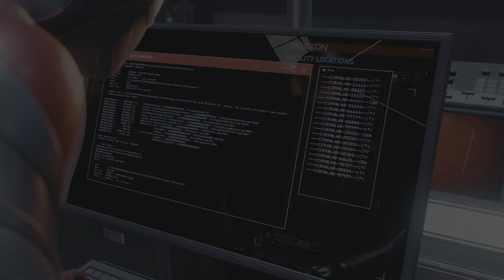Marvel's Spider Man Miles Morales - Get Phin's Phone, Simon's Secret Mission | PS5 | 4KHDR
Spider-Man on mission to get Phin's phone from Roxxon's lab and figures out Simon's secret.

Phin Mason, also known by her alias Tinkerer, is a one of the antagonists of Marvel's Spider-Man: Miles Morales. She is the leader of the Underground, who wage war against Roxxon.
The character is voiced by Jasmin Savoy Brown.

Tinkerer first appeared in The Amazing Spider-Man vol. 1 #2 (May 1963), whose original identity is Phineas Mason.

Despite the Ultimate version of Phineas Mason debuted in Ultimate Fantastic Four Annula #2 (October 2006), Ultimate Tinkerer's identity was Elijah Stern, first appearing in Ultimate Spider-Man Vol. 1 #90 (April 2006).

A female version of Tinkerer was created for this game, with some inspiration from Ultimate Tinkerer, such as the grudges towards Roxxon Corporation.

Miles Morales is a prominent supporting character in Marvel's Spider-Man, and the titular protagonist of the upcoming standalone expansion Marvel's Spider-Man: Miles Morales. A seventeen-year-old teenager, he is a friend of Peter Parker and the son of police officer Jefferson Davis. Peter befriends Miles after his father's death, introducing him to the non-profit F.E.A.S.T. shelter so he can serve as a volunteer. Miles is unaware of Peter's secret identity as the masked vigilante Spider-Man, whom Miles idolizes. He eventually gains spider-like powers himself, which he reveals to Peter, who in turn reveals being Spider-Man. Under Peter's guidance, Miles attempts to step up as New York City's next superhero

Peter Parker, who adopts the secret identity Spider-Man, is the main playable character and protagonist of Marvel's Spider-Man. He is a twenty-four-year-old former research assistant from New York City who fights crime under his alias, using his spider-like superhuman abilities and web gadgets of his own design.
Peter gained his powers after being bitten by a radioactive spider at the age of fifteen. Employing a secret identity, he settled on using his newfound abilities to protect the citizens of New York as the masked vigilante Spider-Man. Eight years into his superhero career, Peter has become an experienced and masterful crime fighter, but struggles to balance his superhero and personal lives.

The Roxxon Corporation is one of the world's largest conglomerates. In the 1940s, it had ties to the Council of Nine since the founder of Roxxon Hugh Jones was also part of the council.